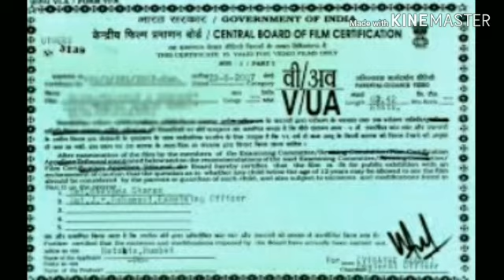New moves 2020 sen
Kese banta he moves ka set